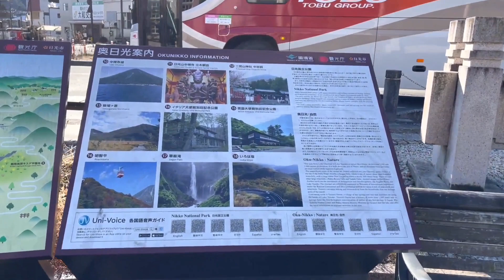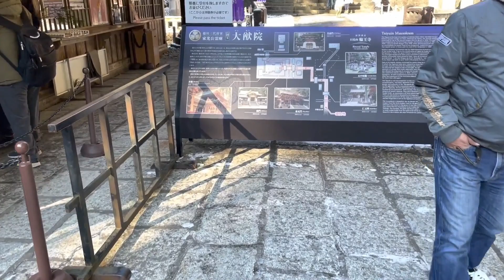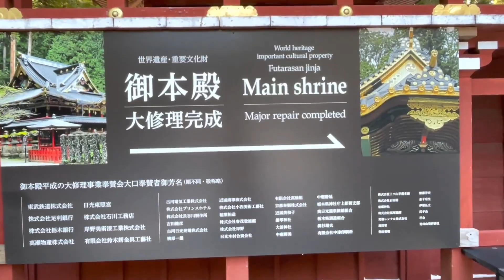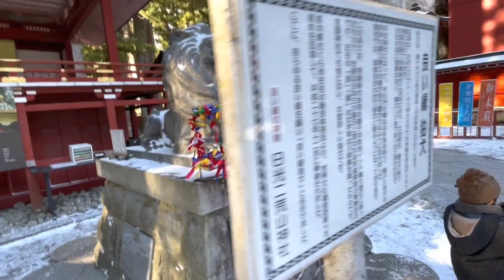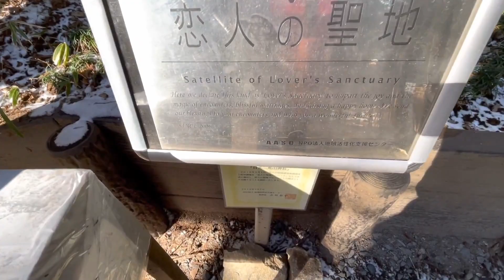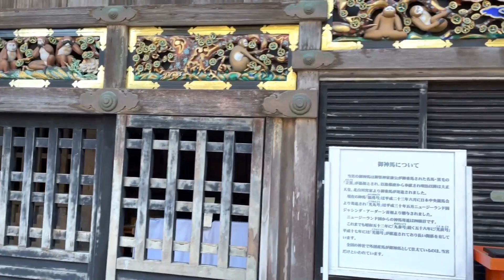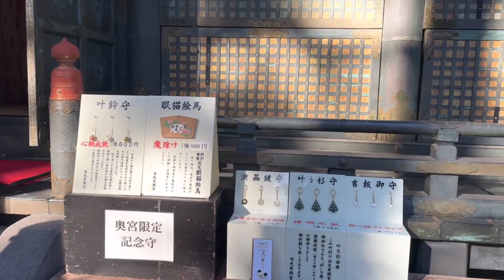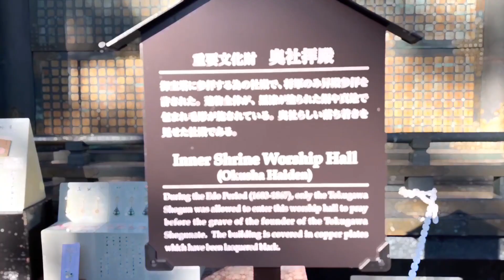⛩️Nikko vlog 🇯🇵|Japan vlogs🇯🇵|Japan Tamil vlog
Hello guys 🙂
🎈In this video I have shared our day 2 vlog of our 3 day trip using the JR Tokyo wide pass.

🎈Nikko is a historical place filled with various shrines and temples.
🎈The two main shrines being The Futarasan-Jinja shrine ⛩️ and The Toshogu shrine ⛩️.